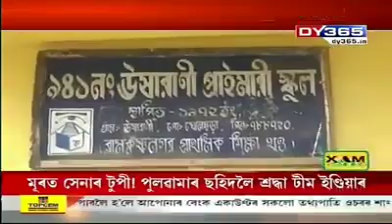Aziz Ahmed Khan, MLA South Karimganj